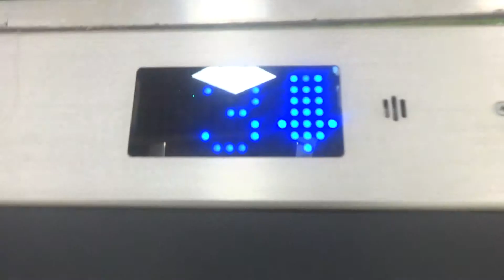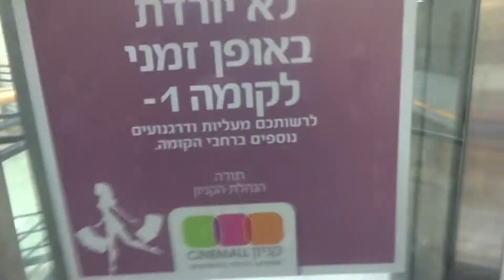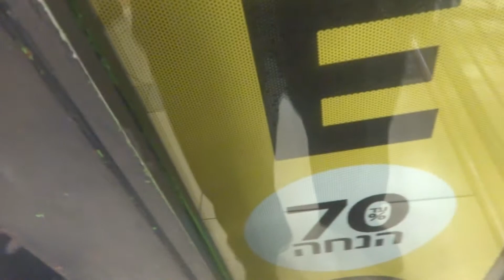Retake - Electra Traction Scenic Elevator at CINEMALL in Haifa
This elevator got worse since the last time I visited this mall.
Currently, This elevator is not going down to the parking level(again).
This elevator is BAD!

---South elevator---
Brand: Electra
Modernizer: Electra
Type: Traction
Floor Served: 4[P, *1*, 2, 3]